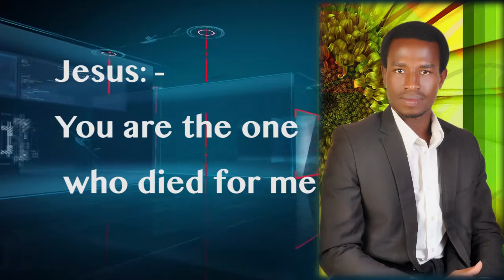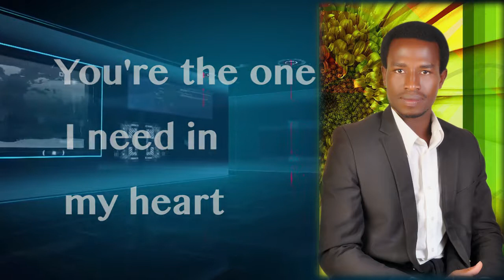YOU ARE THE ONE LYRICS by Henry Blameless 2018\